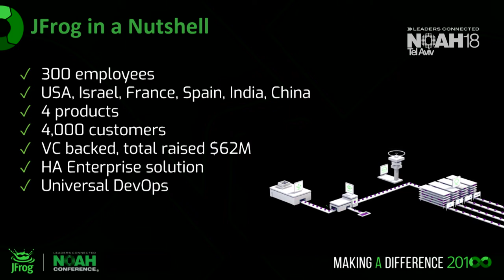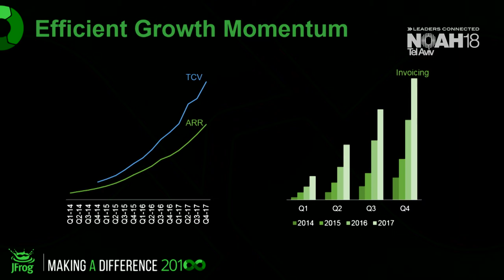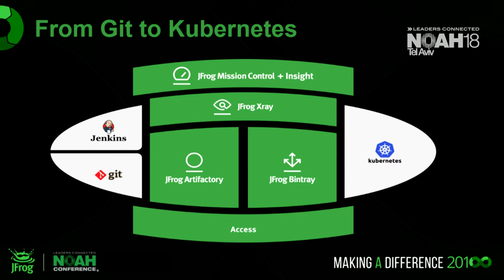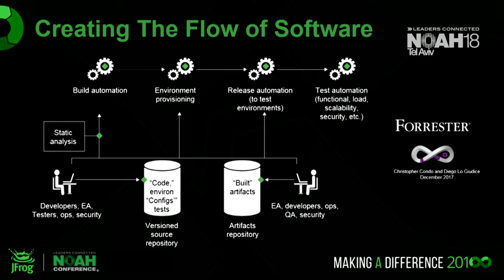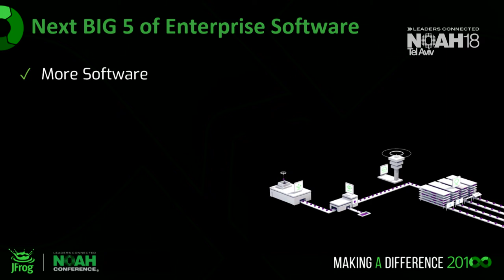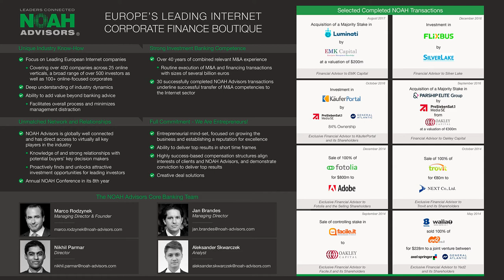Shlomi Ben Haim, Jfrog - NOAH18 Tel Aviv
User Paid & B2B Services - Keynote by Shlomi Ben Haim, Co-Founder & CEO of Jfrog at the NOAH Conference Tel Aviv 2018, Haoman 17 on the 13th of March 2018.